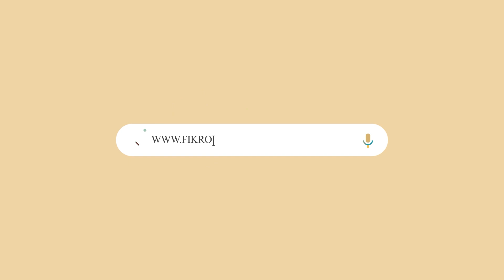Khabraun ki 2020| Turkey syria Earthquake live Update | PM Modi Parliament Speech | Rahul Gandhi